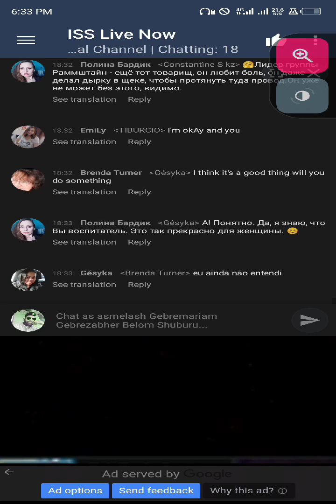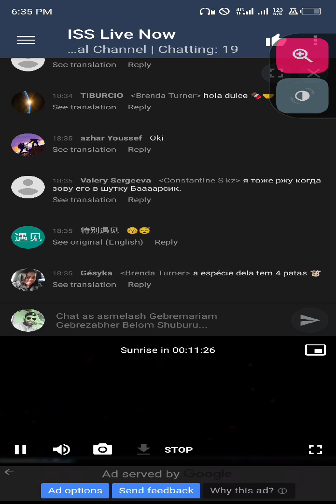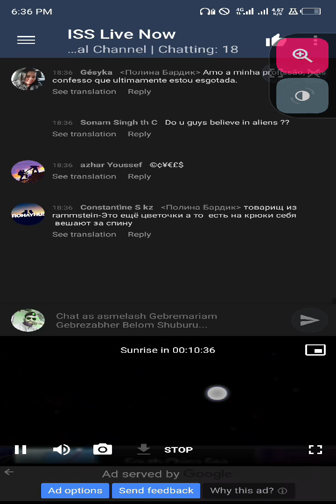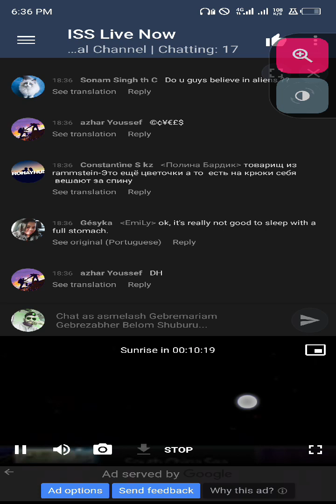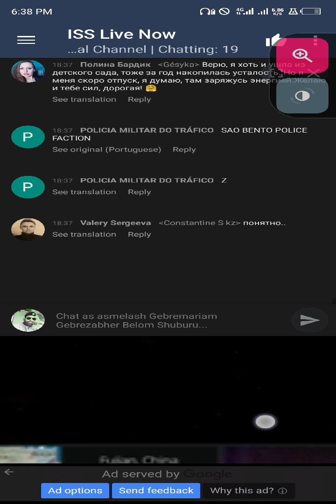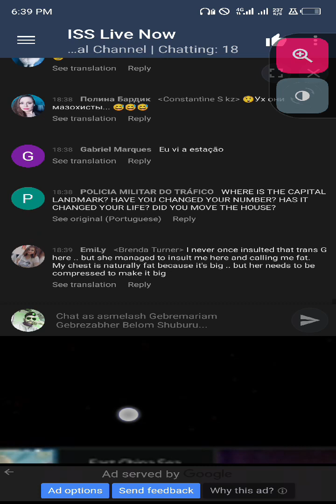May 17, 2024